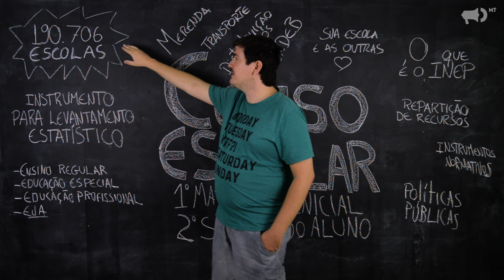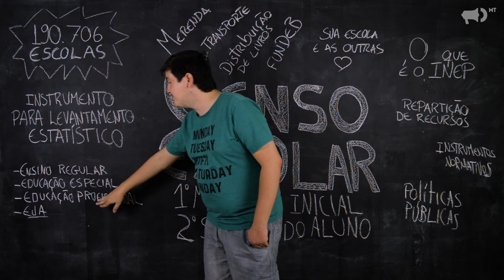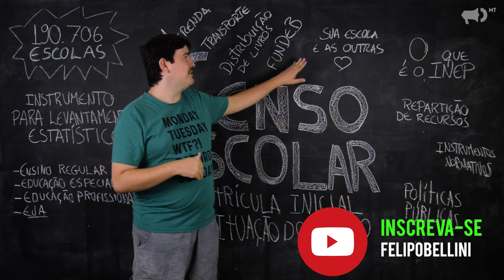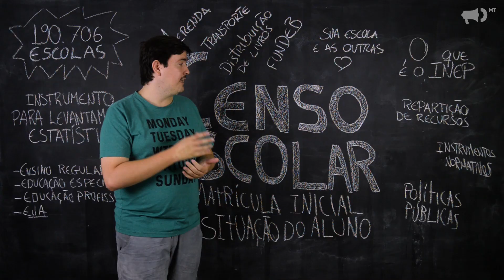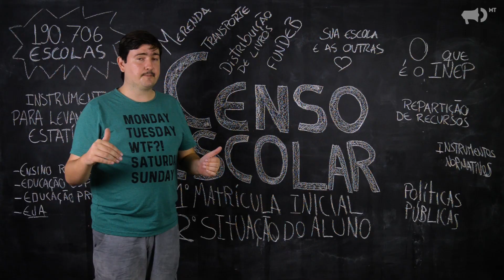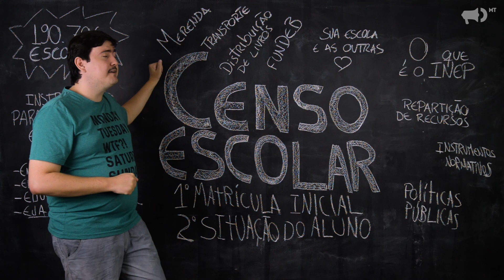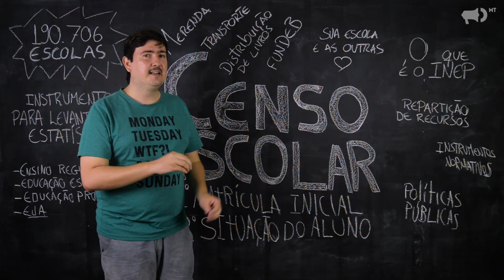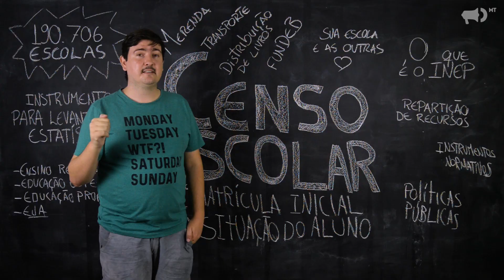Censo escolar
O Censo Escolar é o principal instrumento para coletar informações da educação básica e o mais importante levantamento estatístico educacional brasileiro nessa área de ensino. É coordenado pelo Inep, órgão vinculado ao Ministério da Educação, e realizado em regime de colaboração entre as secretarias estaduais e municipais de educação e com a participação de todas as escolas públicas e privadas do País.

Só recebemos algumas informações como o fato de que o Brasil possuía, ao todo, 190.706 escolas espalhadas por todos cantos do território nacional, graças aos estudos do Inep.

As informações coletadas servem de base para as políticas de educação básica – tanto em relação a repartição dos recursos públicos entre municípios e estados, quanto em relação a implementação de programas pelo governo federal.